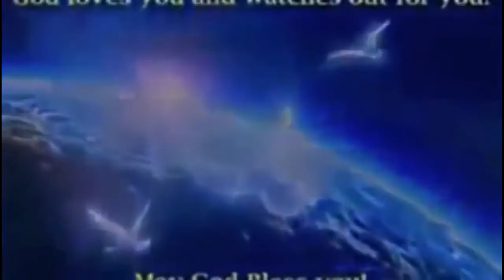ANGEL SEEN IN THE HOSPITAL {GOD IS REAL} PROOF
Here is a video that is going to show you the our LORD JESUS CHRIST is real. Look at this angel standing by a young lady's hospital room. Listen to the story on how they got a miracle from GOD.